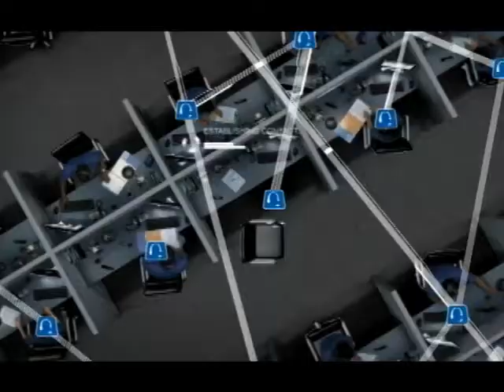Field Hockey Downs Georgetown, 2-0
Senior Megan Thompson assisted on both games as the Richmond field hockey team defeated Georgetown 2-0 on Sunday at Crenshaw Field.